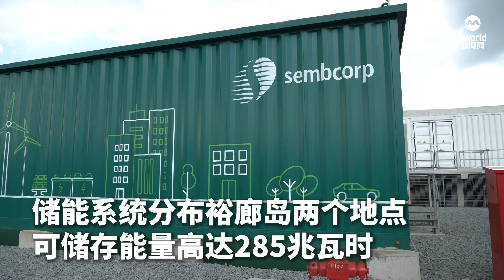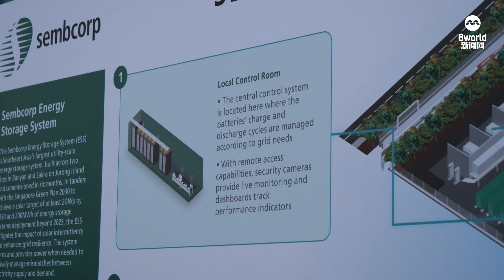裕廊岛东南亚最大储能系统 可储285兆瓦时能量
由能源市场管理局委任胜科工业建造的能源储存系统，今天（2日）正式启用，这个东南亚最大的能源储存系统，可储存能量高达285兆瓦时。